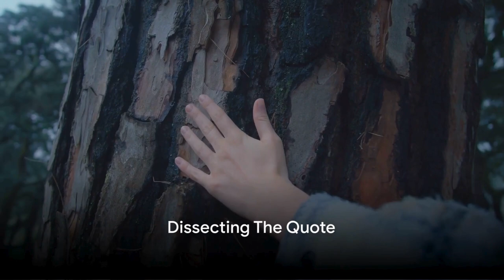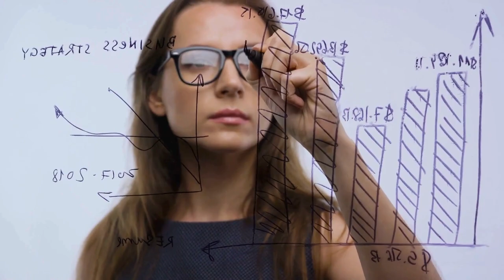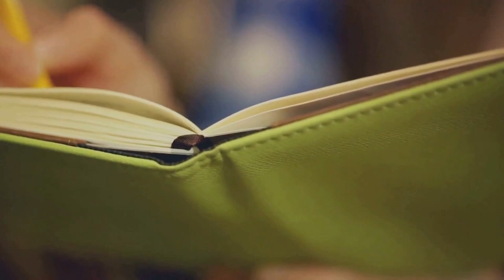Harness Your Emotions Unlocking the Power of Inner Strength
Master your emotions and discover the key to inner strength in this transformative journey. Dive deep into the art of emotional regulation and unlock your true potential. Personal development, success strategies, and motivational wisdom await you as you learn to navigate the challenges of life with grace and resilience.

- The power of emotions and how they can both challenge and propel us forward.
- Strategies for developing mental resilience to overcome obstacles and achieve your goals.
- Practical techniques such as mindfulness, meditation, and journaling to enhance emotional control.
- Real-life success stories of individuals who harnessed their emotional strength for personal and professional growth.

This video is a treasure trove of productivity hacks and insights into mastering self-discipline and overcoming procrastination. Embark on this journey with us and discover how emotional strength can transform your life, relationships, and career.

**Key Takeaways:**
1. Emotions are powerful; learn to navigate them, not suppress them.
2. Mindfulness and meditation can be your allies in understanding and managing your feelings.
3. Journaling offers a reflective space to explore and make sense of your emotions.
4. Emotional regulation is crucial for making informed decisions and fostering meaningful connections.
5. Success stories of emotional strength prove the profound impact of mastering your emotions.

Remember, this path is about progress, not perfection. Every small step towards emotional strength is a leap towards unlocking your true potential. Your transformative journey begins now.

Let's grow and learn together, building a community focused on uplifting and supporting each other in achieving our highest aspirations.

CHAPTERS:
0:03 - Emotional Intelligence Benefits
1:25 - Importance of Emotion Regulation
2:57 - Mind Training for Emotional Resilience
6:24 - Building Emotional Strength Journey